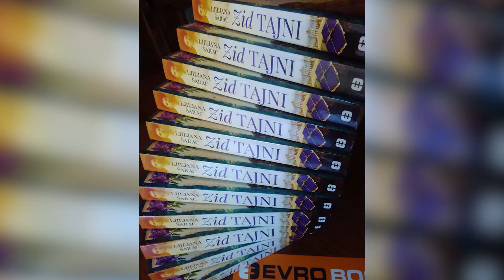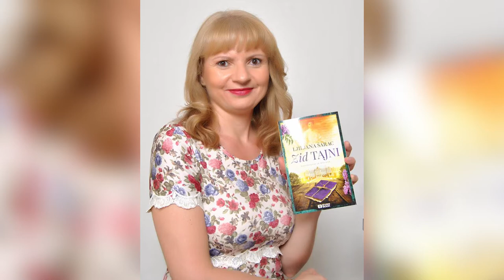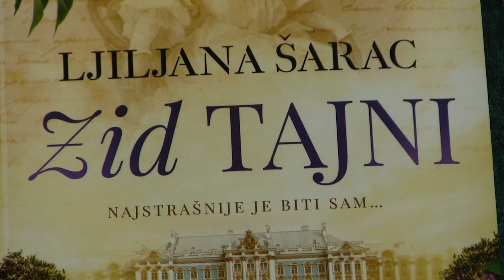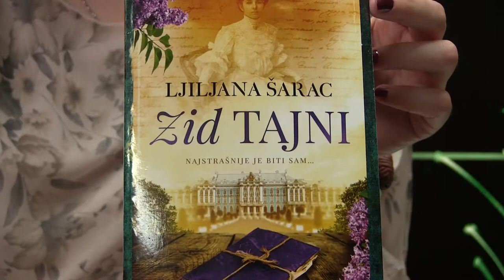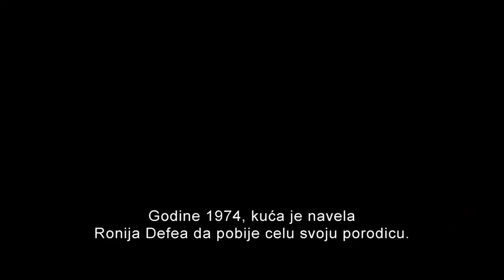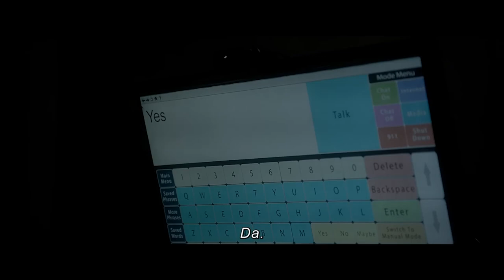Art magazin - Ljiljana Šarac, Marija Lazić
Gošća Art magazina je autorka romana „Zid tajni“ Ljiljana Šarac. U ovom romanu prepliću se sudbine Lidije Živković i Jelene Romanov, ćerke kralja Petra I Karađorđevića.  Stojimo pred tajnom i otkrivamo je postupno. Otvara se lice istine kao kada se otvori bogata riznica. Svako novo poglavlje romana jedan je literarni dragulj. Na zidu tajni, kao na filmskom platnu, razmotavaju se događaji koji oslikavaju Evropu od kraja 19. do prvih decenija 20. veka, sa vernom scenografijom, učesnicima, usponima i potresima, u autentičnom okruženju i životu društva. Delo beleži turbulencije u dušama junaka, njihove strepnje i strahove pred životom, nepravedno ostavljenim, napuštenim i osuđenim od nekog, ili nečega. Neko je osuđen na bol, patnju, neko na bolest, neko na ratno stradanje, neko kažnjen revolucionarnim prevratom, neko izgnanstvom, ali za svakog od njih, nadoknada, pobeda, nastaje s pojavom novog lika… Lidija dobija Aleksu, Jelena Ivana, decu i divnu prijateljicu Jovanu. Jovana dobija Svetozara i devojčicu Mariju. Niko ne ostaje sam… Autorka i ovoga puta na jedan drugačiiji i samo njoj svojstven način ukršta sadašnjost, prošlost, istoriju i fikciju.
Gošća emisije je i Marija Lazić PR Međunarodnog stručnog  akademskog seminara “Think LEAN “ koji se održava od 13. do 23. jula na Tehnološko-metalurškom fakultetuu Beogradu u organizaciji  Udruženja studenata tehnike Evrope – BEST Beograd . U okviru seminara učesnici iz 17 evropskih zemalja će imati priliku da teorijski i praktično upoznaju filozofiju LEAN menadžmenta i da kroz radionice i studije slučaja, savladaju principe koji će im omogućiti da svaki sistem transformišu u LEAN sistem. Cilj seminara je da polaznici razumeju i objasne osnovne koncepte i strategije LEAN menadžmenta, kao i osnovne LEAN tehnike, metode i alate. Predavanja će se održavati na Tehnološko-metalurškom fakultetu, a držaće ih predavači sa Fakulteta organizacionih nauka.
Autorka i voditeljka: Milena Miletić.